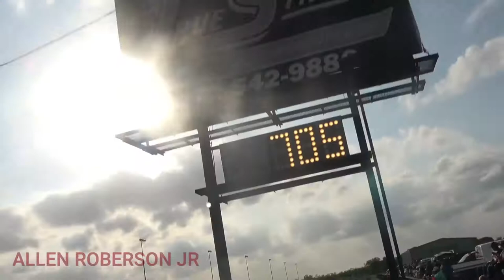I30 Dragway Grand Opening videos #117 - 167. From Saturday 5-8-21. FB page is I30 Drag Pass.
I am back to promoting people.  Drag racers, spectators, business owners, workers, people trying to make it or just wanting to be seen or heard.  My book is "Knowing You" and the doctumentary is Do You Know Me?  I am looking forward to promoting as many people as will let me.  Find me and tell me who you are.